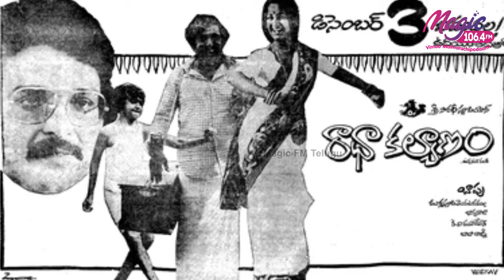Bapu-Ramana Garu Mullapudi Venkata Ramana Gari Birth Anniversary Spl | Magic FM Telugu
Here are the Top 10 Movies of Bapu -Ramana Garu
Mullapudi Venkata Ramana Gari Birth Anniversary Spl